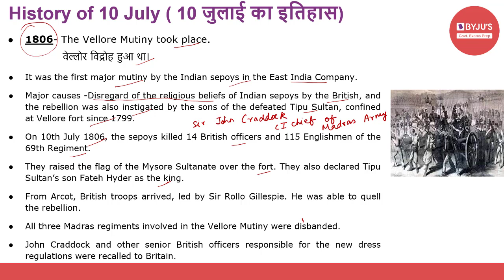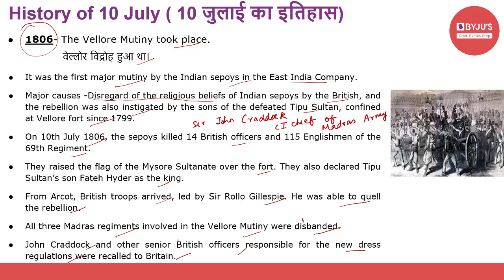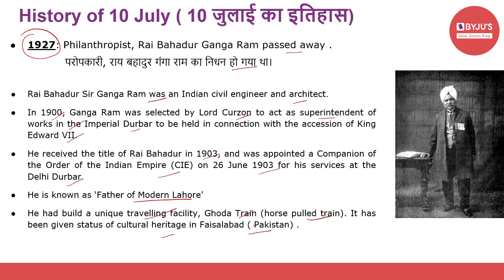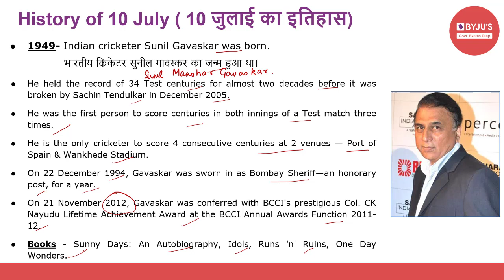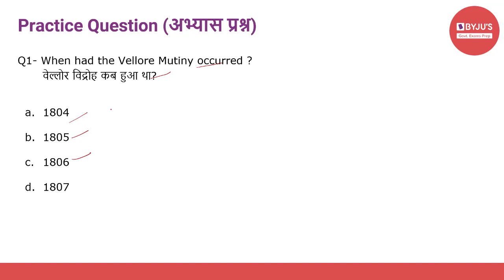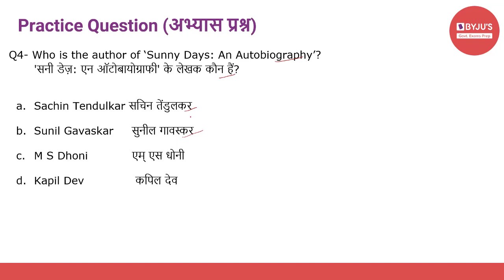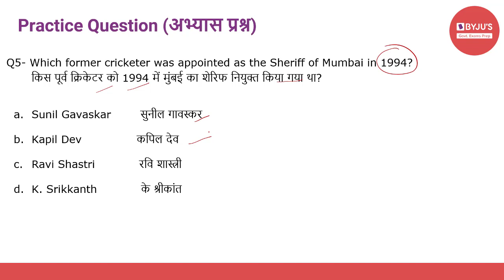This Day In History | 10th July 2021 | Govt Exams | SSC CGL | IBPS | SBI | Other Banking Exams